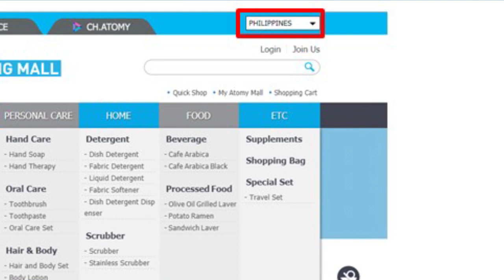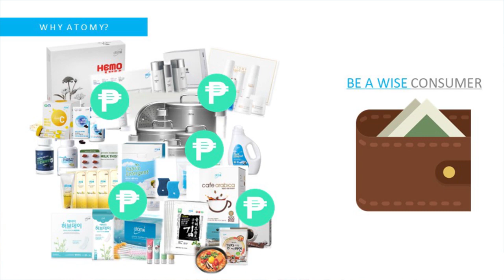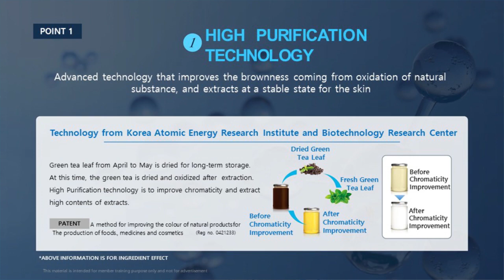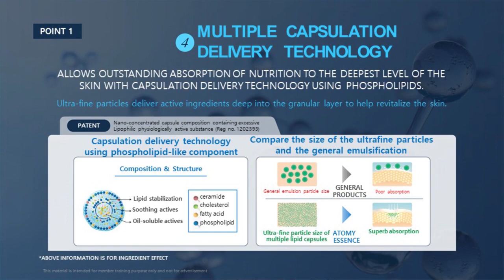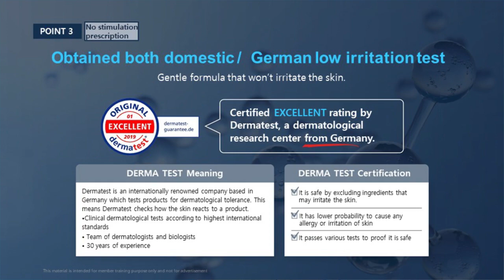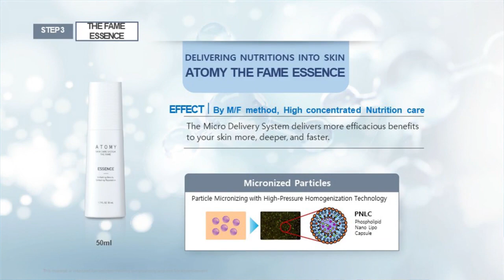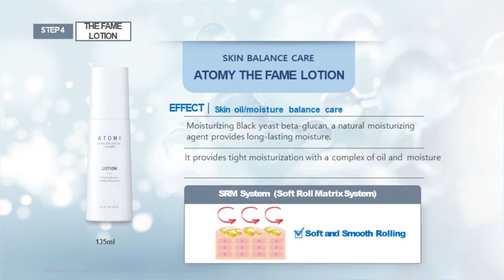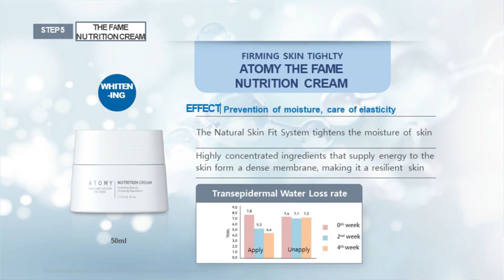Atomy The Fame Product Introduction & Demo by DM Jennifer Magalong | Korean Top of The Line SkinCare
Atomy The Fame, the upgraded, improved version of the Skin Care 6 System. On top of the 4 technologies of the Skin Care 6 System in Atomy, The Fame also features new advanced technologies and new ingredients which achieved an excellent rating from the local and German Dermatest company. A dermatologically tested formula for unfading beauty, unfading reputation, Atomy The Fame.